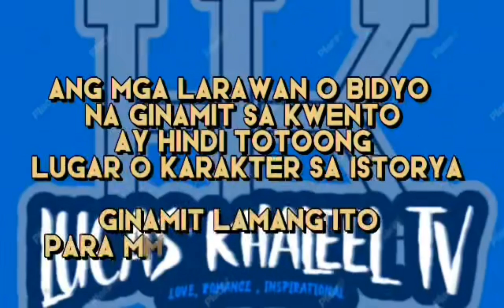THE BILLIONAIRE'S REJECTED EX-WIFE [ PART 17 ]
More Tags